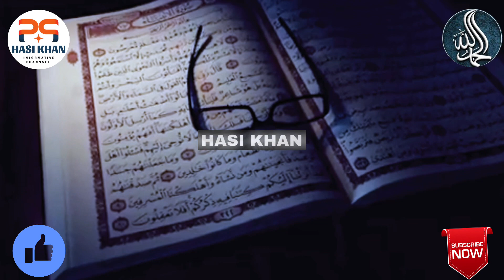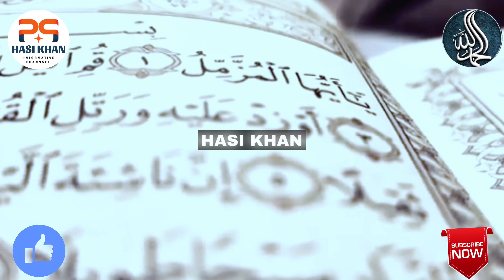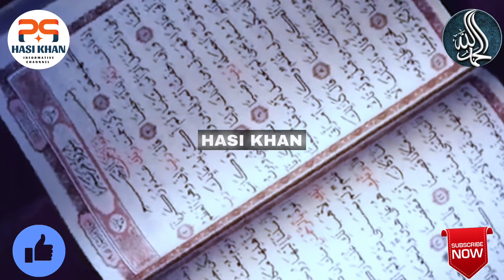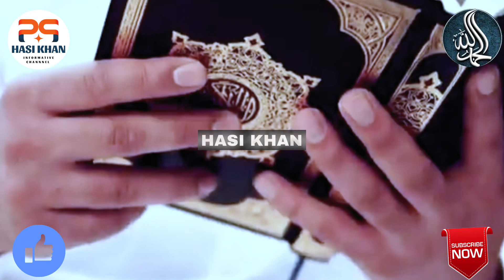What Mystery Lies Behind Forgetting the Qur'an? You Will be Shocked by the Answer || Hasi Khan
In this video, we'll be discussing the mystery behind forgetting the Quran. You might be surprised by the answer!
Many Muslims believe that forgetting the Quran is a sign from Allah that you are not doing enough to improve your Quran memorization. In this video, we'll discuss the reasons why forgetting the Quran might happen and the consequences it has. We'll also explore possible solutions to preventing this from happening and help you to remember your Qur'an!
What Happens to Someone Who Forget the Quran? You Will be Shocked by the Answer
For More Videos Stay with Us by clicking on the Subscriber
Button